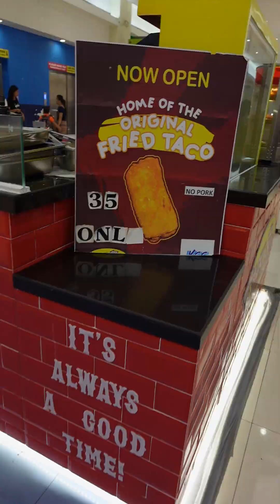I cooked Escabecheng Tuyo